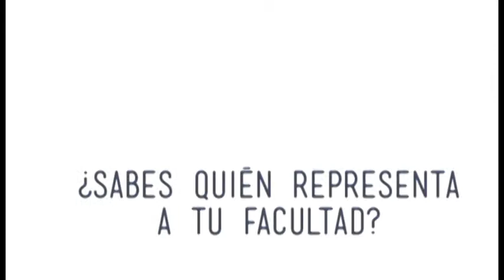Facultad de Ciencias Jurídicas y Sociales URL 2013